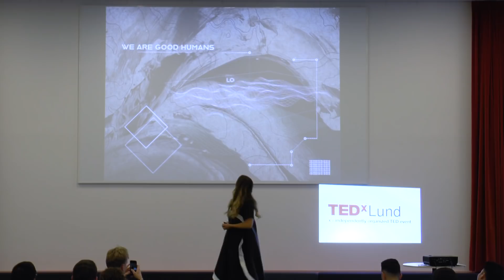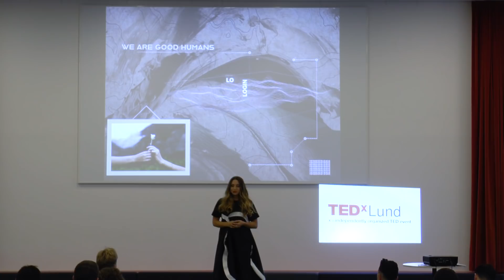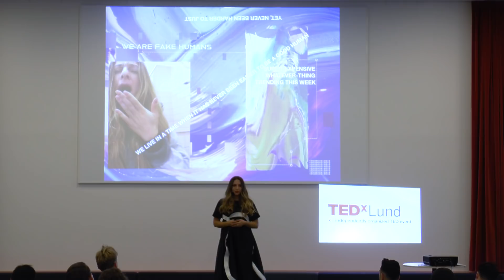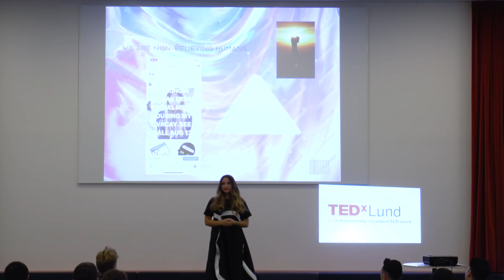Why it has never been harder to be human | Siduri Poli | TEDxLund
In this eye-opening, emotional and poetic talk Siduri continues to inspire when diving into how it’s like to be a human stuck in between two era's; the digital and offline one. And also what we need more than ever when looking forward. An award-winning entrepreneur and international keynote speaker who’s done two TEDx-talks, hold speeches for over 15000 people only in 2018 and running multiple businesses within tech, creativity and change. Among other awards she's been awarded to Digital Inspirer of The Year by IDG and CIO Sweden. In this eye-opening, emotional and poetic talk she continues to inspire when diving into how it’s like to be a people stuck in between two era's; the digital and offline one. And also what we need more than ever when looking forward. This talk was given at a TEDx event using the TED conference format but independently organized by a local community.